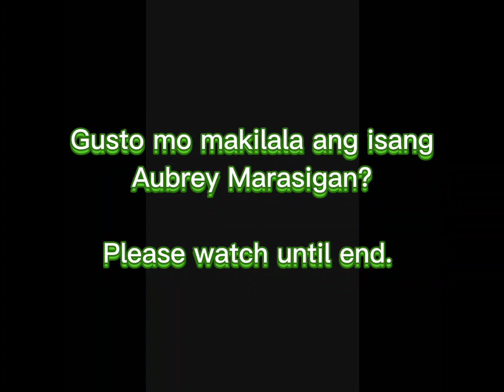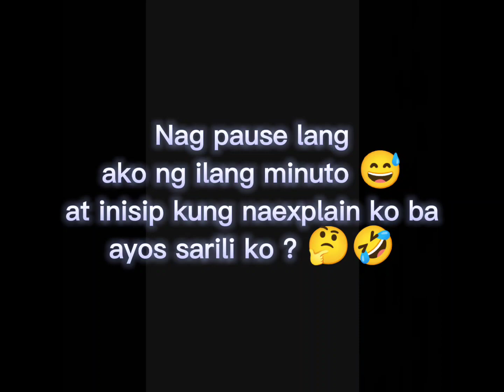VLOG 3 | GET TO KNOW ME | Aubrey Marasigan